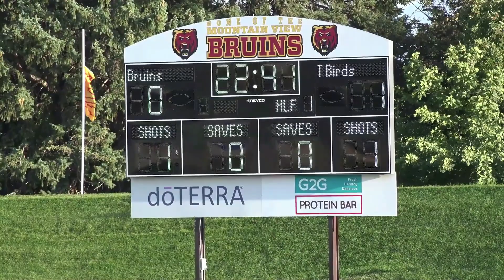Eliza Doxey - Midfield/Forward - Class of 2024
Eliza Doxey is women's soccer player with excellent technical skills, field vision, ball control and a high soccer IQ. Her teammates and coaches describe her as gritty, energetic, and a leader on and off the field.